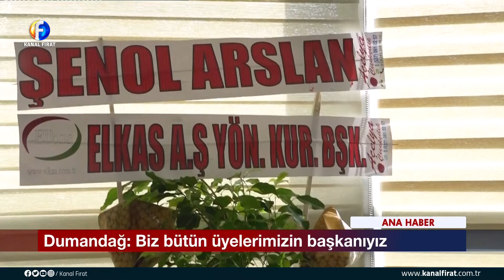Kanal Fırat Ana Haber Bülteni 03 10 2022